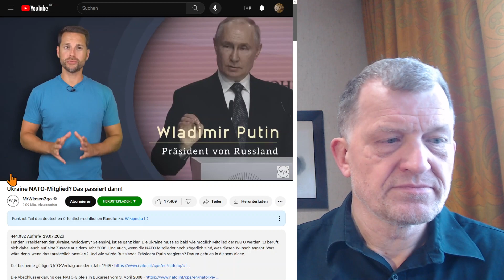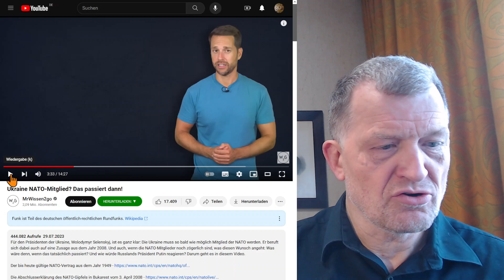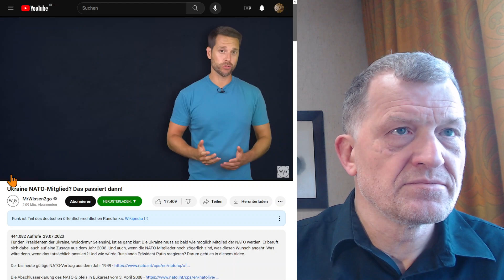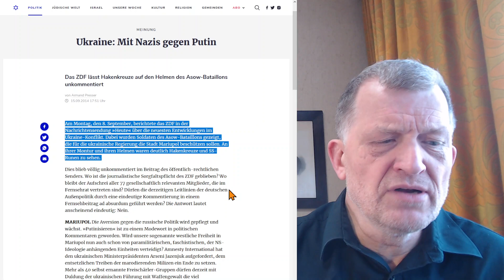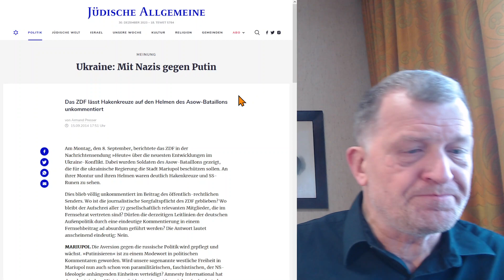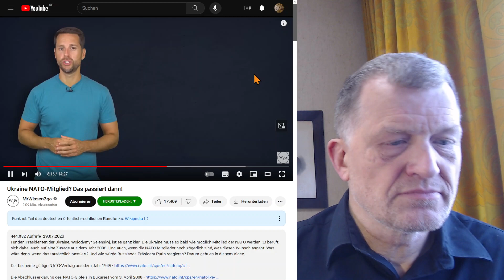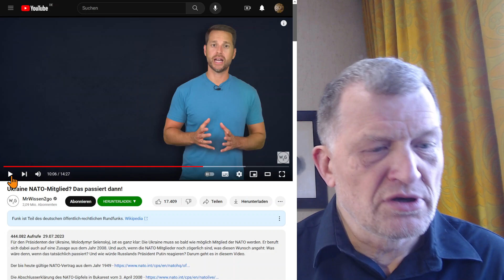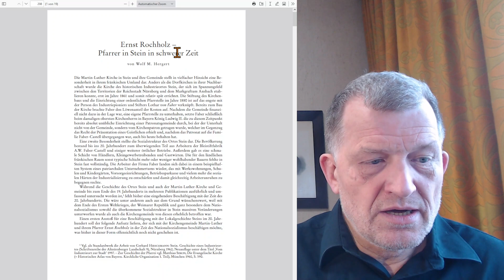Faktencheck der Faktenchecker: MrWissen2go - Ukraine NATO-Mitglied? Das passiert dann!